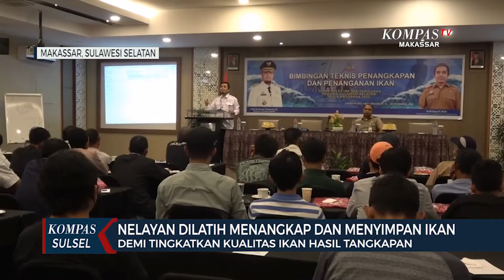TargetEkspor, DKP Latih Nelayan Tingkatkan Kualitas Ikan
MAKASSAR, KOMPAS.TV - Dinas kelautan dan perikanan sulawesi selatan memberikan pelatihan teknis penangkapan dan penyimpanan ikan . Ini dilakukan agar ikan hasil tangkapan nelayan memiliki kualitas yang lebih baik dan bisa di ekspor .

puluhan nelayan dari makassar  kabupaten maros dan takalar ini mengikuti bimbingan teknis penangkapan dan penyimpanan ikan .

Bimtek diberikan agar para nelayan memiliki pengetahuan cara menangkap ikan dan menyimpannya dengan benar . Hal ini demi meningkatkan kualitas ikan hasil tangkapan nelayan agar bisa di ekspor .